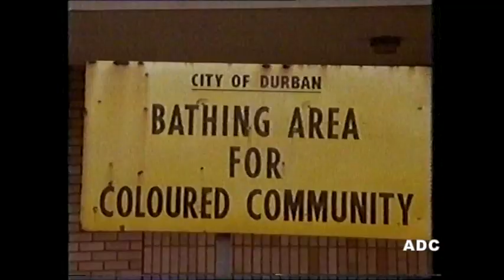BBC2 announcer Richard Straker 9th May 1984